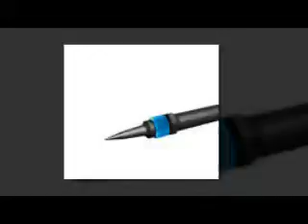Máy kiểm tra nhiệt độ đầu típ hàn Hozan - 08 3511 6264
TUA VÍT HOZAN

Lưỡi có thể thay thế bằng lưỡi dao mạnh mẽ hơn và thân thiện với môi trường hơn
Lưỡi tuốc nơ vít hiện nay được sản xuất chất lượng hơn lưỡi trước 10%.
Độ bền tăng này giảm thiểu sự đứt gãy và hao mòn, sử dụng lâu hơn.
Khi đầu trở nên bị hỏng hoặc bị mòn, chỉ cần có lưỡi thay thế là được, do đó làm giảm các chất thải (thân thiện với môi trường)

Các dòng sản phẩm thông dụng:

Model:

D-302
D-303
D-309
D-309-2
D-400
D-402
D-403
D-402-4
D-403-53
D-500-5
D-500-6
D-502-8
D-502-10
D-503-15
D-503-25
D-600-089
D-600-15
D-602-2
D-602-25
D-603-3
D-603-4

ĐC: 455 Xô Viết Nghệ Tĩnh, P.26, Q.Bình Thạnh
ĐT: 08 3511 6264 – 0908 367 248